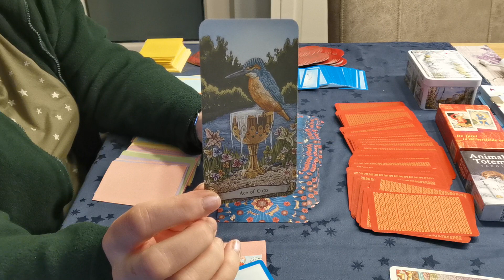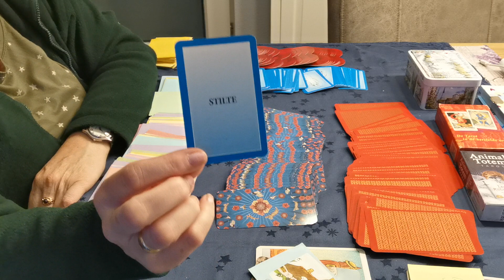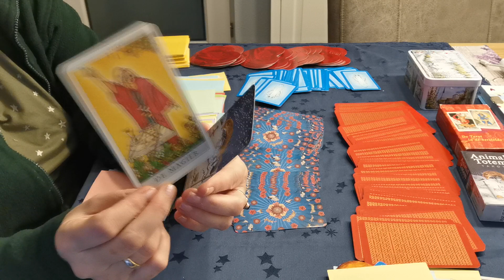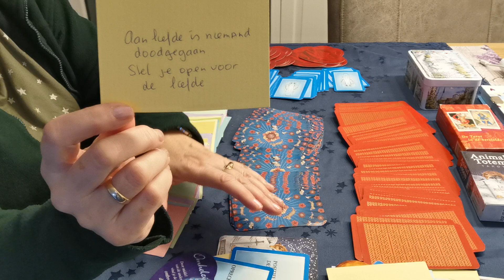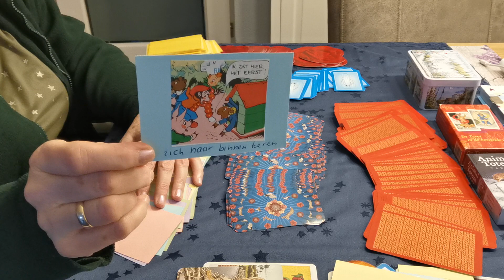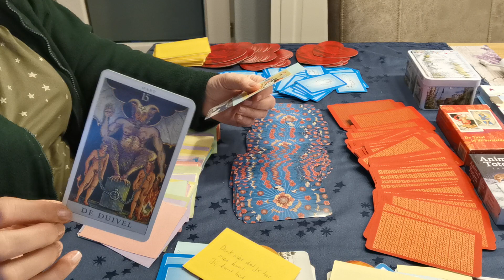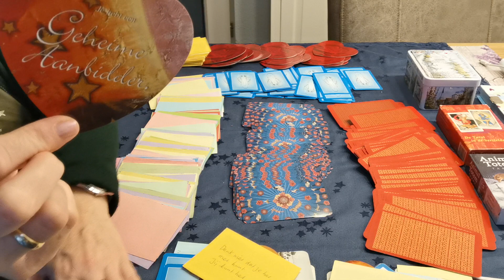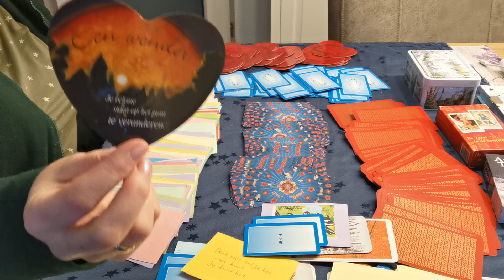👨‍⚕️💕👩‍⚕️Tweelingziel tarot reading 🌎Wat gaat er om in je mannelijke tweelingziel👨‍⚕️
Like mij 👍abonneren is gratis klik op de bel knop Persoonlijke tweelingziel reading kost 15 euro mail naar voor nadere informatie Wil je het union speldje bestellen dat kost 2.50 Incl verzenden